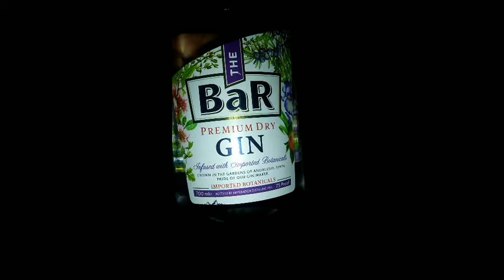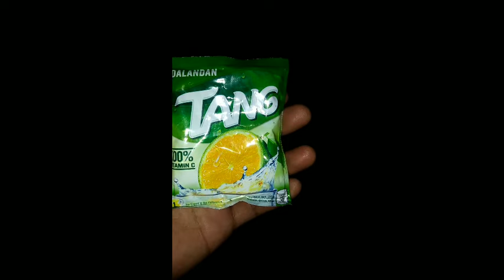The Bar Premium Dry Gin + Jamaica Lime Juice + Tang Dalandan Flavor Mix !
The Bar Premium Dry gin + Gsm Blue + Jamaica Lime Juice / Walwalan na !

Super Chill ng mix na to mga pare, kaya kung gusto nyu subukan nyu na nang maramdaman nyu Ang Amats na chill na chill lang Hindi wasak 😎